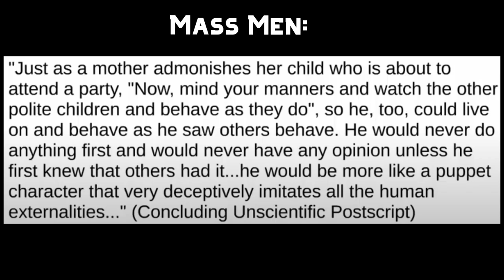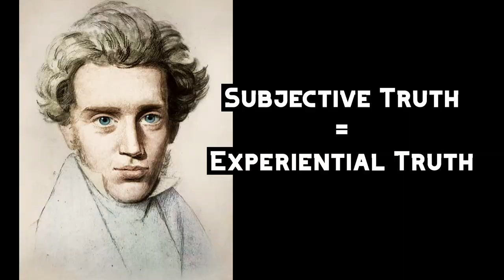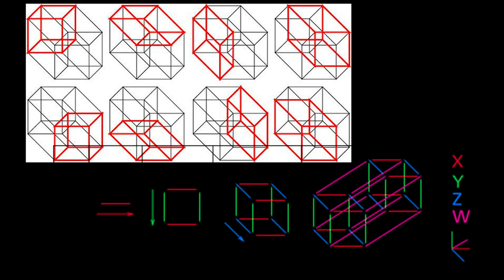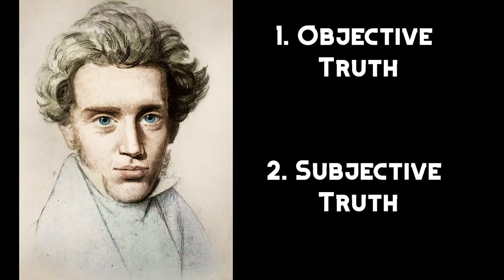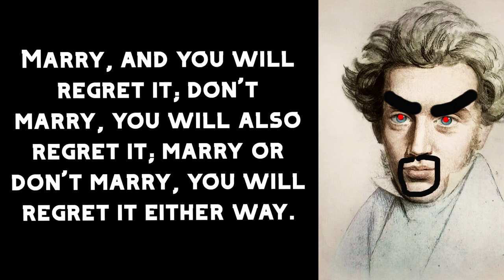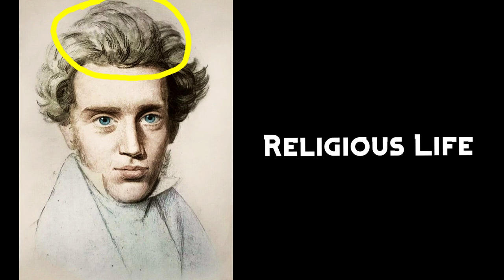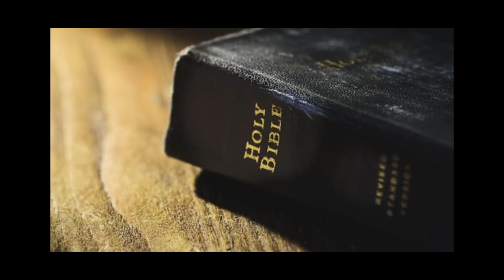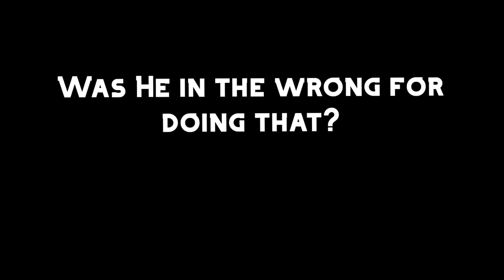Søren Kierkegaard : Either/Or Summary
"If the Son sets you free,
you will be free indeed"
John 8:36

Free Indeed
Either/Or Summary